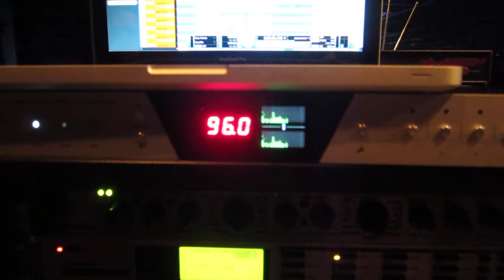Orion32 AD/DA Converter Live Multi-Track Recording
Orion32 AD/DA converter in recording action of 19 tracks at 96kHz via USB on Cubase ran on MacBook Pro (OSX 10.8.3, 2.4 GHz Intel core i5, 4Gb DDR3).

If you like this video you could "Like" our Facebook